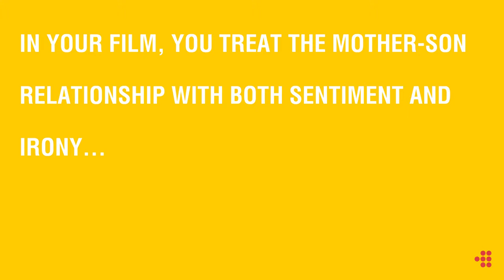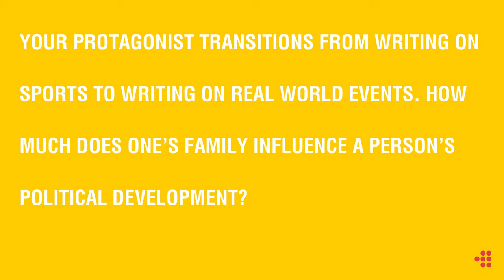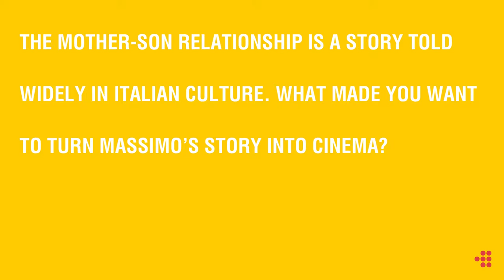Interrupted Happiness | In Conversation with Marco Bellocchio | MUBI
An interview with the Italian director of SWEET DREAMS in Cannes, May 2016. For more on the film, see our full festival coverage